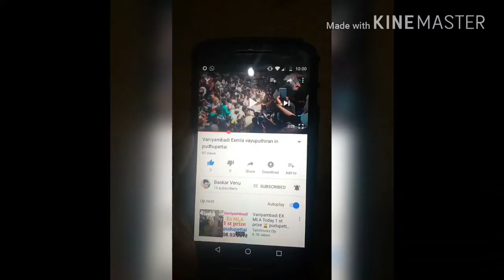Vaniyambadi junior super star 9.2 at thimmampet